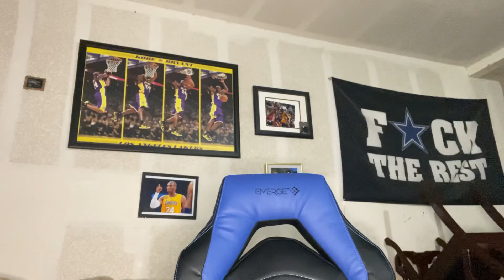TRUE FOE vs DEV THE DEMON (the riot ) RECAP! FIRST WATCH FINEST! 🔥🔥🔥🔥🔥🔥